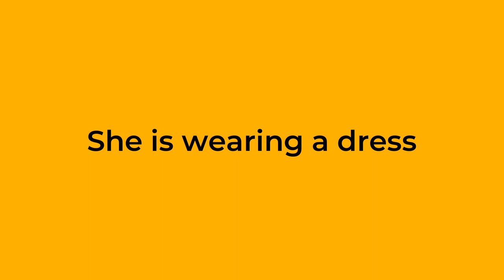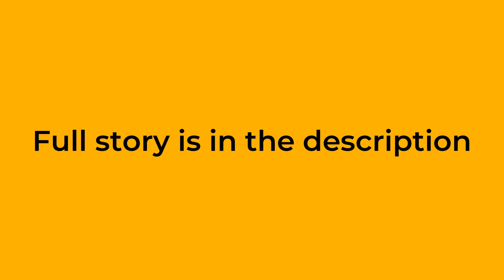Easy English Story: She is wearing a dress - Level A1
This is an easy English story for level A1 learners of English. The story is called "She is wearing a dress". Improve your English reading, listening and vocabulary through this easy audio story.

Bu ingliz tilini A1 darajasida o'rganuvchilar uchun oson inglizcha hikoya. Hikoya "She is wearing a dress" deb nomlangan. Ushbu oson audio hikoya orqali ingliz tilini o'qish, tinglash va so'z boyligingizni yaxshilang.